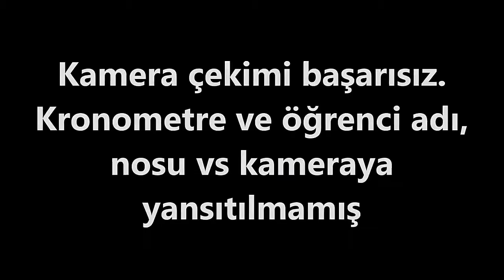Harran Üniversitesi Besyo Sınavı 2020 | Harran Besyo Kız-Erkek | Harika Parkur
Bu videomda Harran Üniversitesi Besyo Sınavı ndan kesitler sundum. Harran besyo parkuru veya Şanlıurfa  besyo parkuru ya da Harran Üniversitesi Besyo 2020 Özel Yetenek Sınavı nı  bu videoda görebilirsiniz. İyi seyirler.